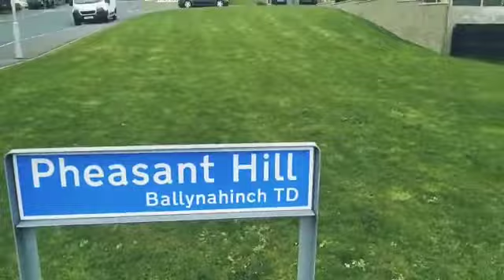ukvlog പക്ഷിയുടെ പേരിൽ ഒരു മല| Pheasant Hill| Uk Vlog - 1|Rosikuttanz Vlogz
This video is a trav vlog to the Pheasant Hill named after a bird in Ballynahinch, Belfast U.K.Thw whole Hill has got amazing count of FORSYTHIA 'Lynwood' DECIDUOUS Shrub. A breathtaking view point addition to the Beauty...